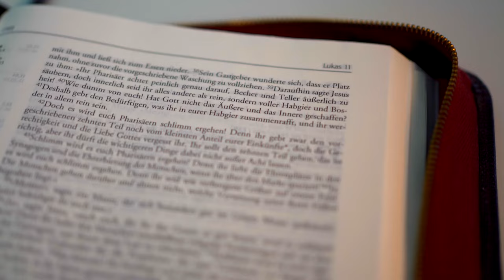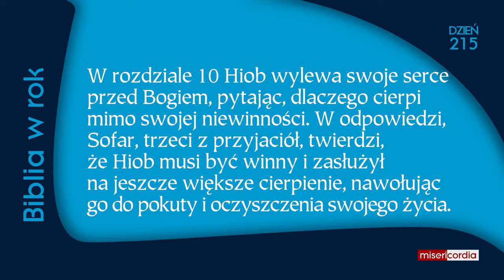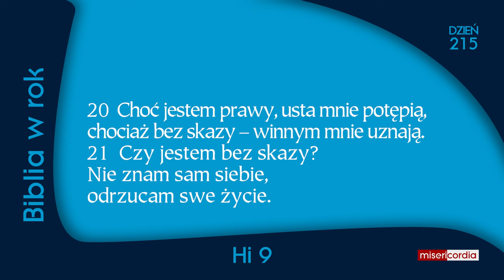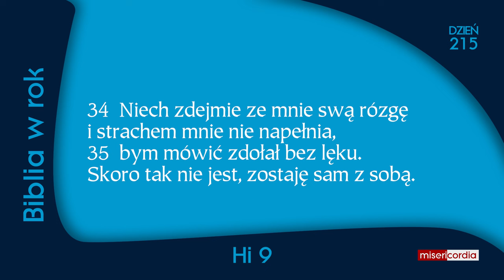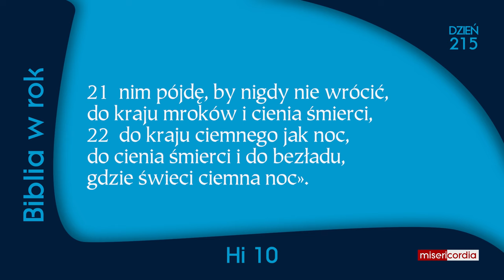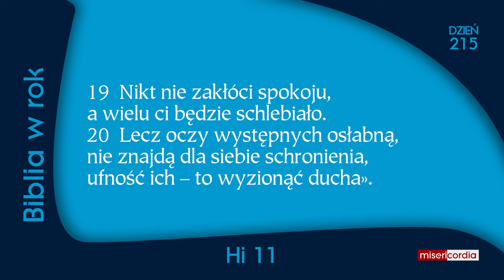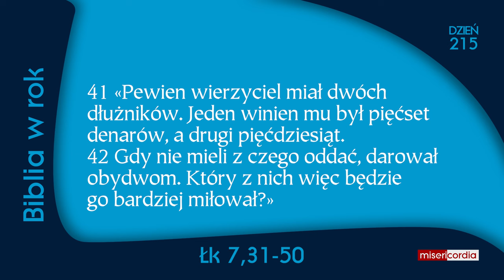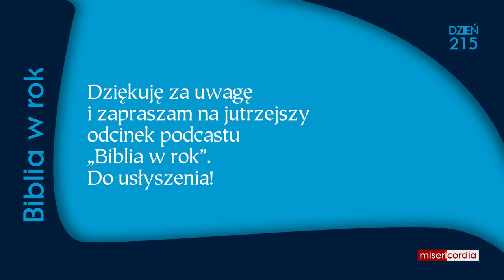Biblia w rok [215] | 2 sierpnia | Ps 126; Hi 9-11; Łk 7,31-50